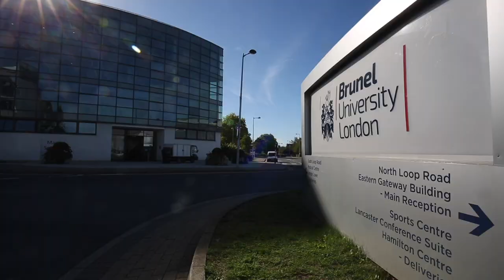My International Experience - China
Binger, from China, talks about her positive experiences as an International student studying at Brunel University London.